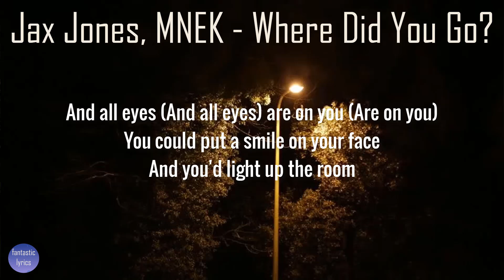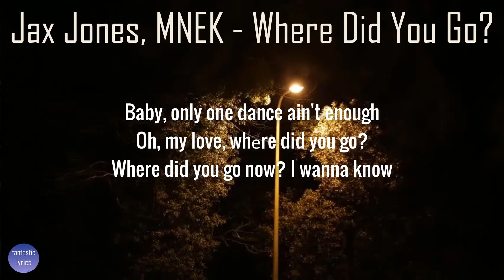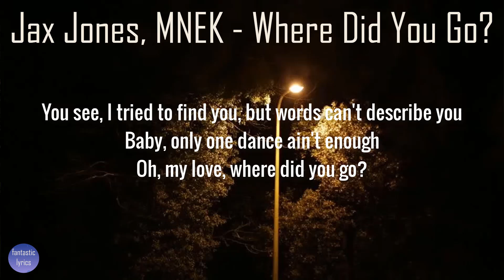Jax Jones, MNEK - Where Did You Go (Lyrics) | fantastic lyrics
Lyrics:
[Chorus]
Oh my love where did you go?
Where did you go now? I wanna know
With all my love, where did you go now?

[Post-Chorus]
Where did you go?
With my love, with my love
With my love, with my love (Oh, oh, oh)

[Verse 1]
You just have to walk in the place
And all eyes (And all eyes) are on you (Are on you)
You could put a smile on your face
And you'd light up the room

[Pre-Chorus]
But then you left me dancing on the floor alone
And now the DJ's gone and all the lights are on
You see, I tried to find you, but words can't describe you
Baby, only onе dance ain't enough

[Chorus]
Oh, my love, whеre did you go?

[Verse 2]
You're so beautiful, you're a star
Light the world on fire wherever you are
You'll always be the one who got away (Got away)
And now I can't forget you, how could I let you?

[Pre-Chorus]
Leave me dancing on the floor alone
Baby, only one dance ain't enough

[Post-Chorus]
Where did you go? (Where?)
Where did you go? (Where did you go my love?)
With my love, I wanna know
Where did you go? (Where did you go? Where did you go?)